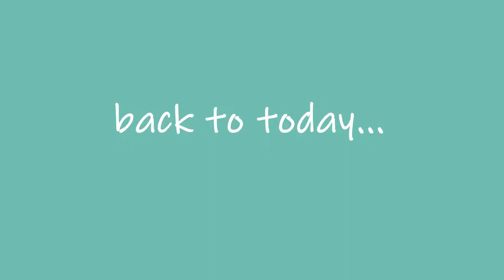6 month baby update // my favorite month so far! // DITL vlog as a SAHM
Switching up the monthly baby updates with a little DITL. As a stay-at-home-mom during a pandemic, days can get a little monotonous. Wake up, eat, play, sleep, repeat. But I really hope you enjoy getting a little insight into the day-to-day and developments of Simon!